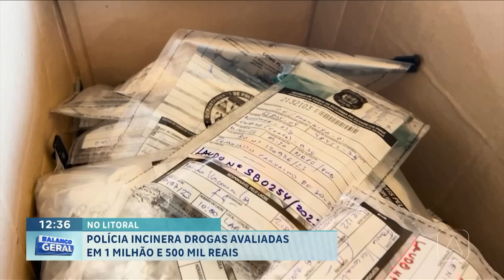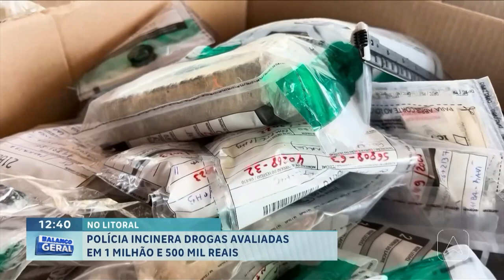Policia incinera droga avaliada em 1 milhão e 500 mil reais